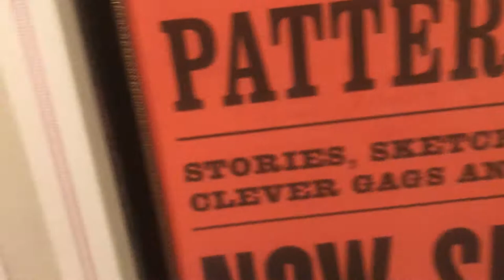Meet and Greet with Mickey Mouse at Town Square Theater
3/6/22. Earlier this evening, I got a chance to see Mickey Mouse at the town square theater at the magic kingdom at Walt Disney World in Orlando Florida. Right now I’m currently waiting for my 7pm lightning lane fast pass reservation to see Cinderella inside the princessfairytalehall. I’m currently at the Magic Kingdom right now and I’m really enjoying myself!